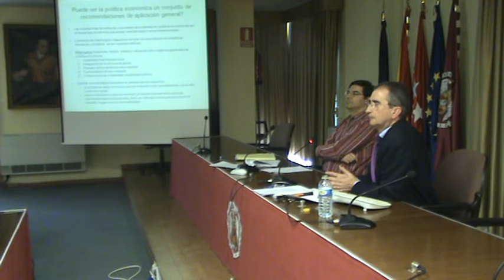Alfonso Novales Cinca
"Crecimiento, desigualdad y pobreza: ¿Qué papel queda para la política económica? Part 2